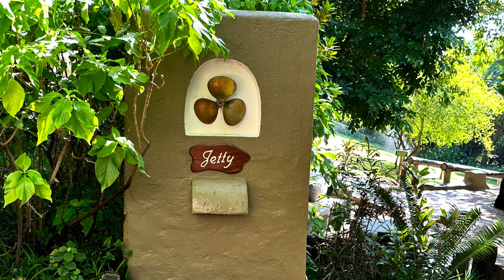African Adventure Day 13 — Part II — Cruising the Chobe River